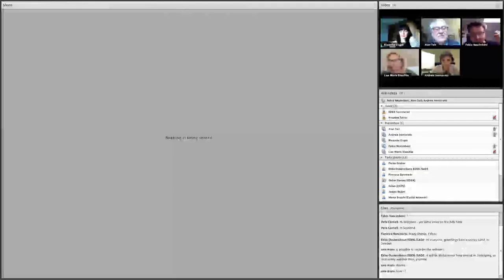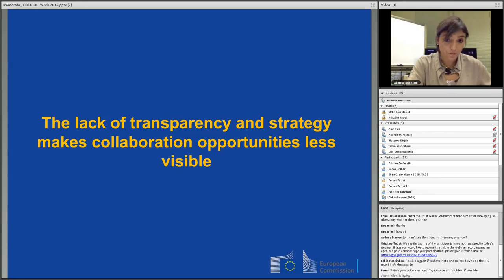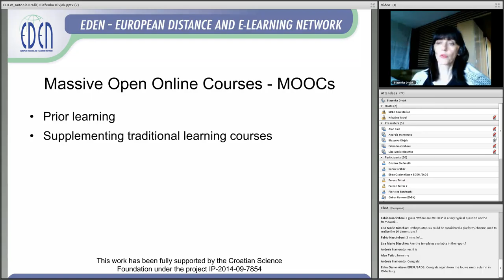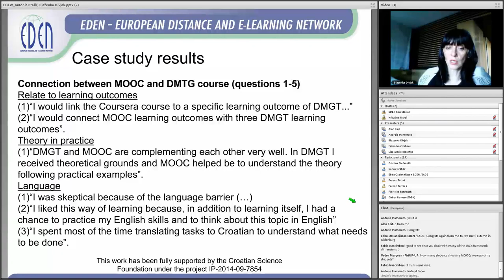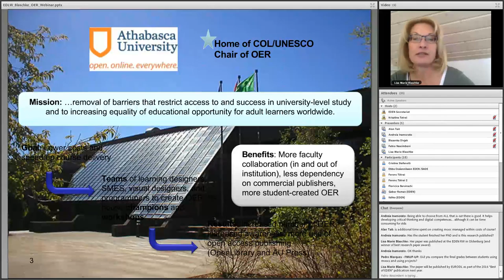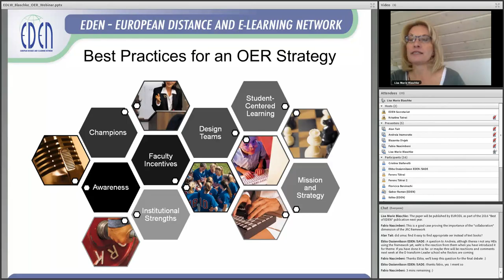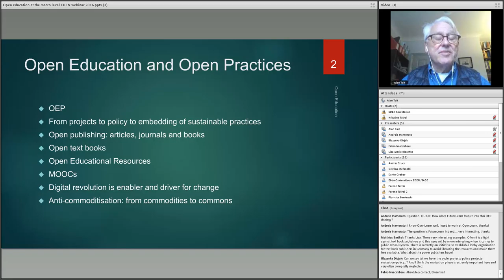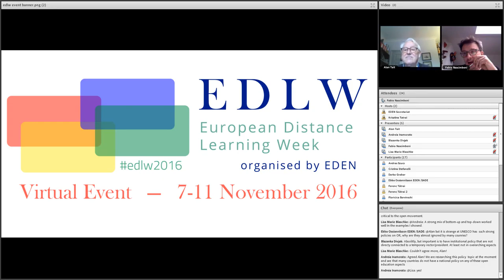EDLW - 2016 - Evolving Open Education: life beyond MOOCs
Wednesday, November 9, 2016, 13:00-14:30 CET

Moderator: Fabio Nascimbeni, EDEN Executive Committee member

Agenda:
The context: Open Education in Europe today and tomorrow, Yves Punie, Andreia Inamorato Dos Santos, JRC Seville, European Commission
Open Education at the micro level: “Use of MOOCs in Traditional Classroom: Blended learning Approach”, Antonia Bralic, Blazenka Divjak, University of Zagreb, Croatia
Open Education at the meso level: “Guidance for decision makers in developing a OER strategy”, Lisa Marie Blaschke, University of Oldenburg, Germany
OE at the macro level: “How could policy help”, Alan Tait, The Open University, UK